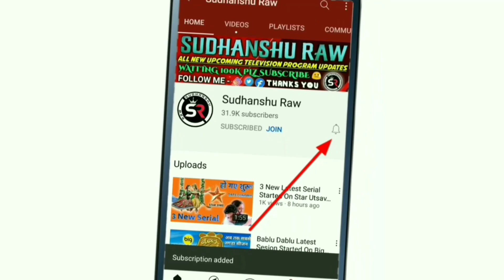3 New Latest Serial Starting On Colors Rishtey Channel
Colors Rishtey New Serials Start Ho Rhe Hain To Janiye Sabhi Serial Ke Naam Aur Kab Tk Ayenge Poori Jankari Aaj Ki Is Video Me !